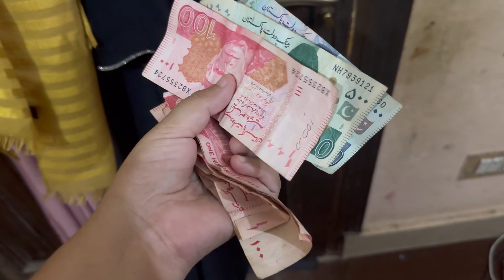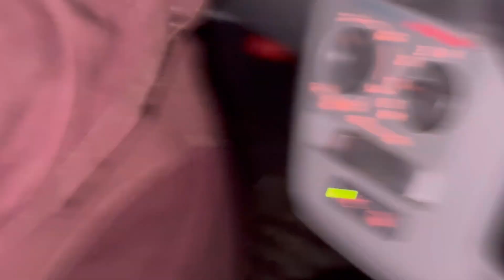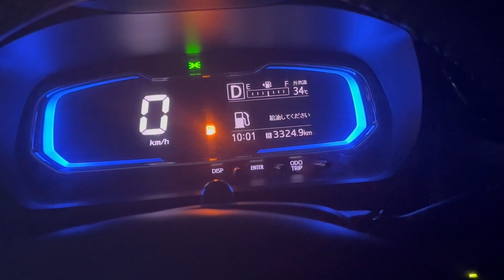Baji Ghar Kiu Nahi Gayi 😰 Baath Pakki Ho Jaye 🤗Dono Taraf Se Rishta Hai 😍Husband Ka Facial Kia 😅